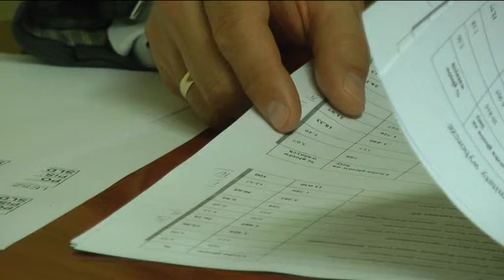szczot.info: PiS powalczy o 8 mandatow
Źródło: Telewizja Leszno